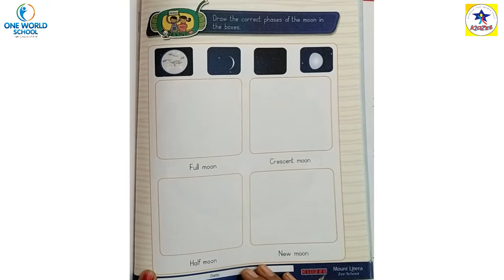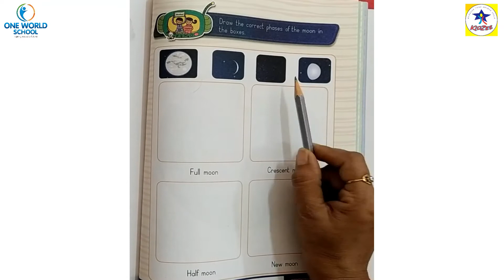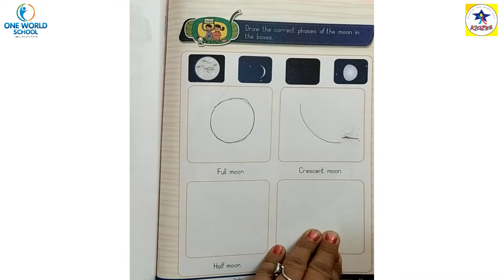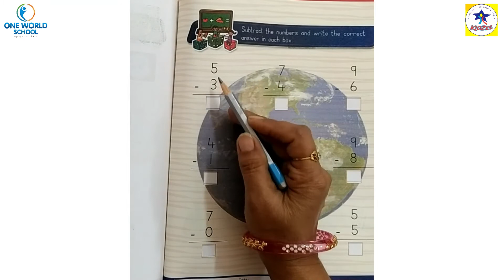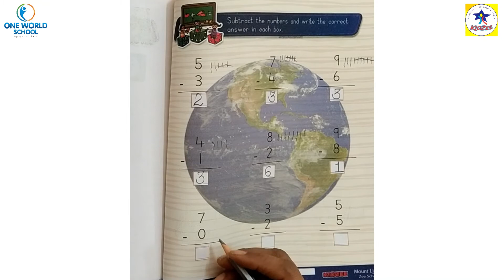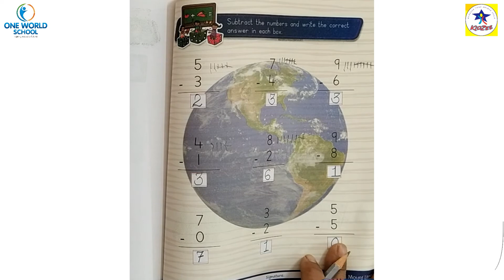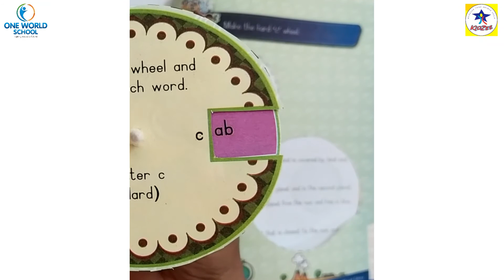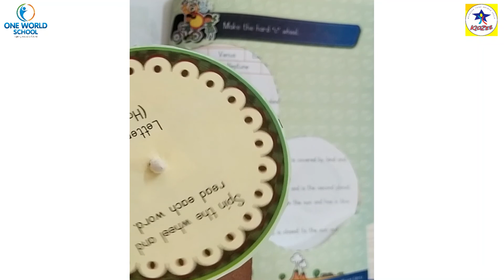Senior.KG.Day-159_Part-1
80ft Road,
Wadhwan,
Surendranagar-363035